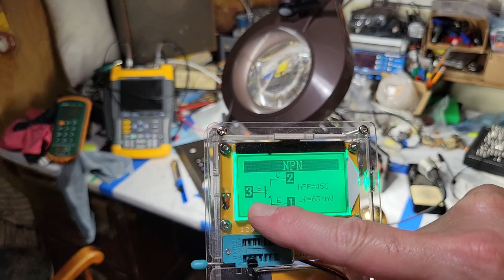Vintage Amp Restoration and Repair: Nikko TRM-750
Nikko made some really nice gear, but they're one of the lesser known makers. I describe some of what I've done to restore this integrated amplifier originally released in 1977, but mainly this video deals with my attempts to fix a problem that I've been trying to fix for a while: Random, intermittent bursts of static from one or both channels. Here, I give some of the front panel a deep cleaning and replace a couple of transistors known to cause problems (2SC1400).